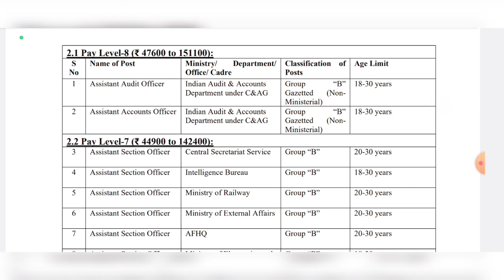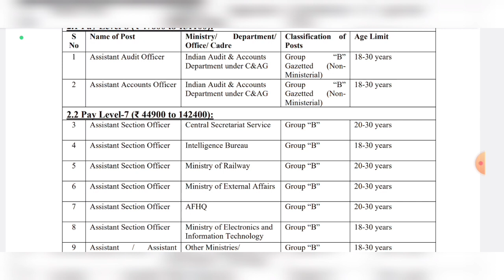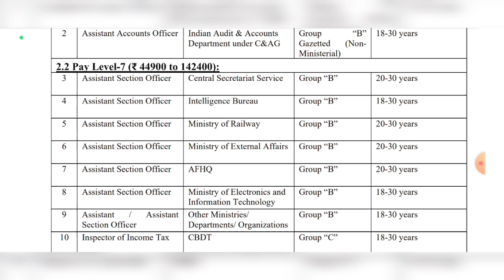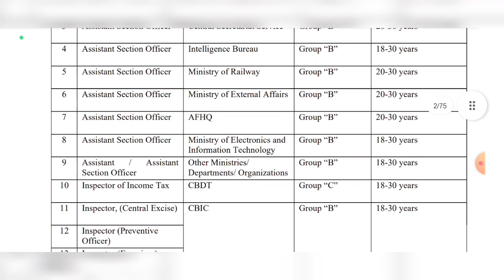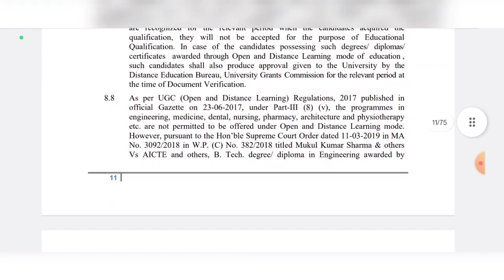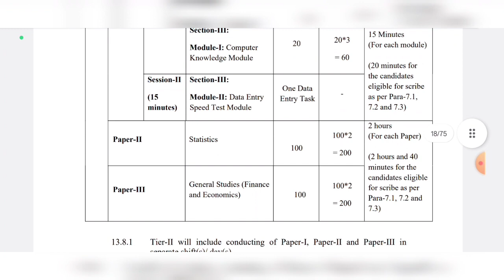SSC CGL 2023 NOTIFICATION OUT ?😱 | eligibility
@BharatExams SSC CGL 2023 NOTIFICATION OUT ?😱| SSC CGL Notice 2023 | Gagan Pratap Sir
ssc cgl notification 2023,ssc cgl notification 2023 in tamil,ssc cgl 2023,ssc cgl notification,
tamil ssc cgl notification,ssc cgl tamil notification,ssc cgl 2023 notification,
ssc cgl 2023 notification in tamil,ssc,cgl,ssc cgl,cgl2023,cgl notification,
ssc notification 2023,cgl vacancy,cgl vacancy 2023,ssc cgl vacancy,ssc cgl 2023 vacancy,
ssc cgl 2023 vacancy details,ssc cgl 2023 vacancy notification,ssc cgl 2023 vacancy tamil,
ssc cgl 2023 notification,ssc exam